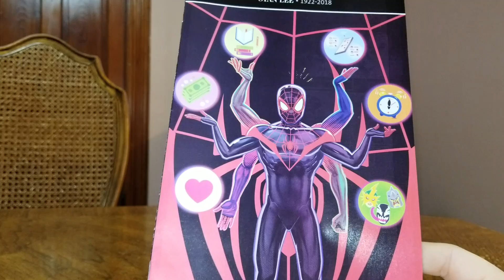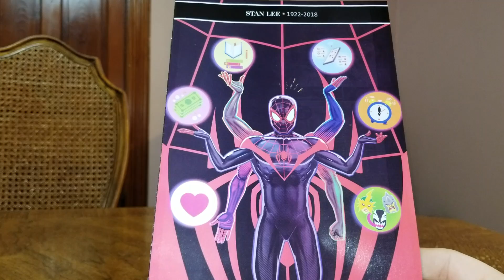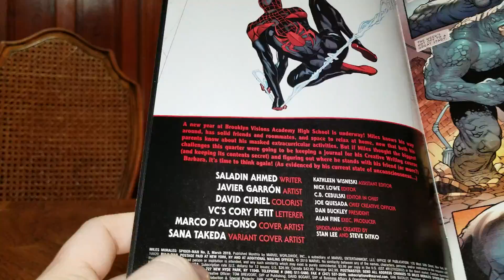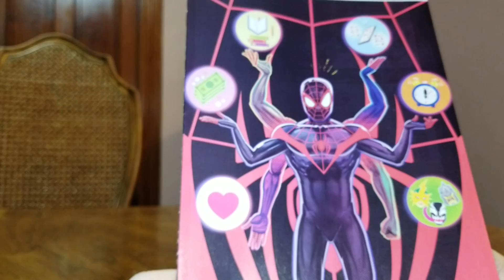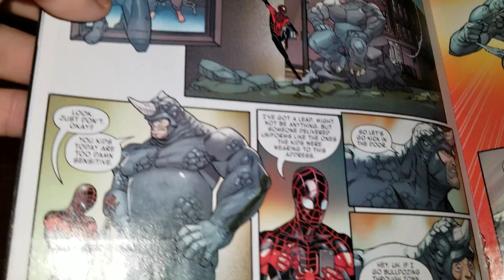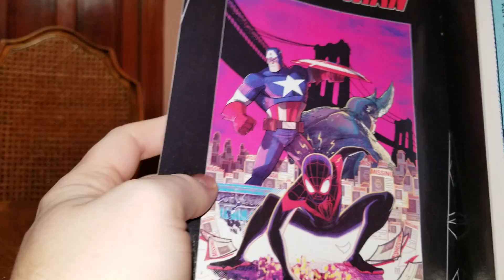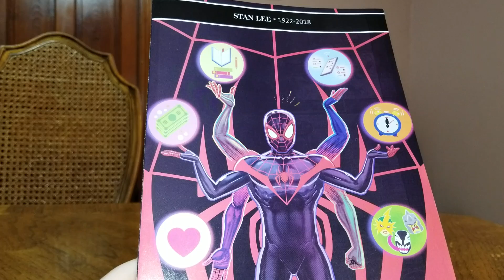I'm skeptical about Miles Morales Spider-Man.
Miles Morales: Spider-Man #2 (2019)

TNG
LookaBox
Lydia H
Rahbeka A
Juan Y
Adam R. S.
David G.
N Massive
GiftofChaosStudio
CAUT!IONARY COMICS
Jason B.
Davis H.
RaxTheHero
Steve P.
WesJayDee
Nathan
FullCustomHotDog
John R. B.
GFR
Justin H.
Wenger
Christopher P.
Chris
Tuba_Dude
Porphy's Attorney
Russ S.
Apenny4URDimez
Elephant in the Room Sahib
Jagdeep S
Michael P.
Ricardo M.
David A.
MrSleekGeek
Radka K.
SlightlyPeevedCanadian
cenafn54
Anonymous
Klutometis
AL